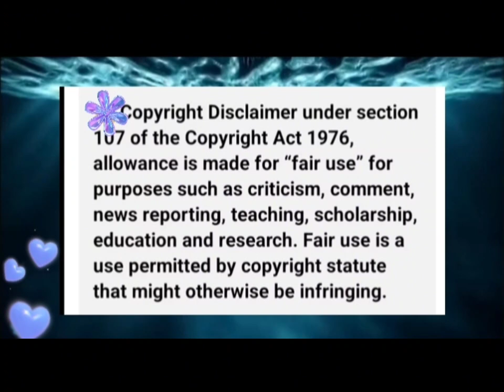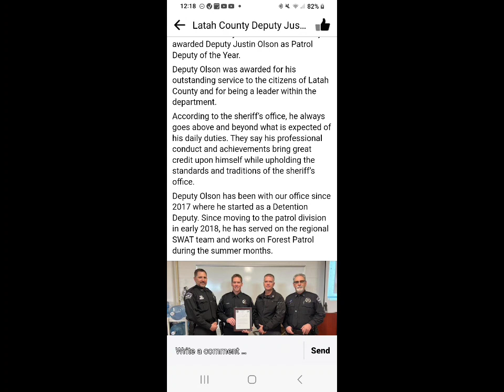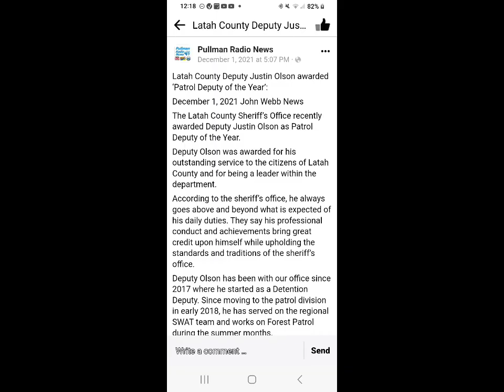Idaho4 ~JUSTIN OLSON Cop or Criminal * Has Idaho Been Cloning Humans? So Many Lookalikes!